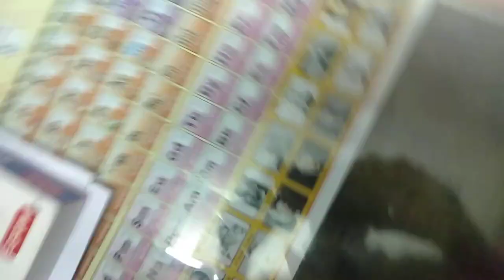Oxidation by Fehling solution and Tollens reagent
Interested can join class by calling on 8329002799